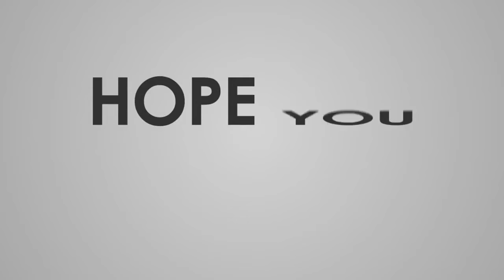見比べると良くわかる！ 新型ハリアーはここが変わった！【新旧比較】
2020年4月13日、トヨタは新型ハリアーを発表した。4代目にあたる今回の新型では、クルマのポテンシャルだけではなく、より流麗で優雅なデザインへと進化した。■新型ハリアーはここが変わった！ 拡大写真などをフォトギャラリーで見る！新型ハリアー（4代目）と先代ハリアー（3代目）を部分ごとに写真で比較をしながら、デザインはどのような変貌を遂げたのか、追加された機能などもチェックしていく。